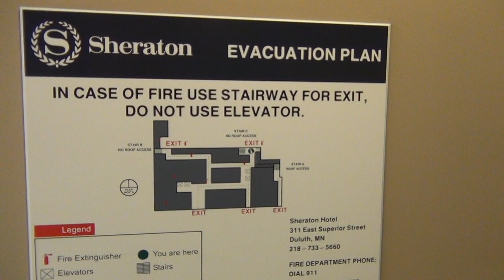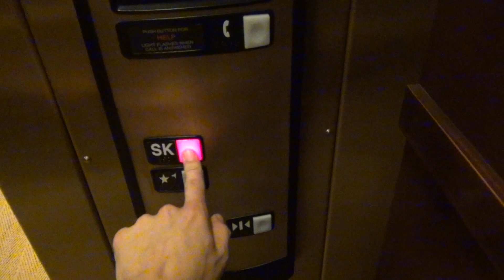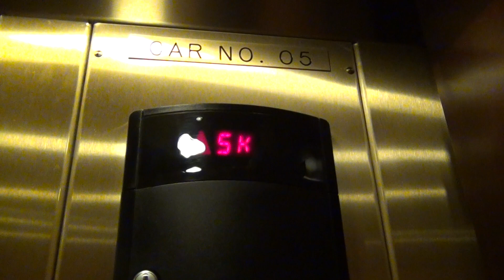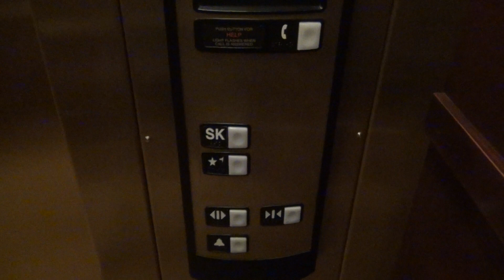Schindler 330A Hydraulic Skywalk Elevator - Sheraton Hotel - Duluth, MN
This is the Schindler 330A hydraulic elevator with HT fixtures that connects the skywalk with the Sheraton hotel in Duluth, Minnesota.